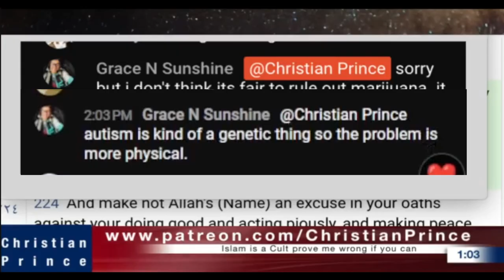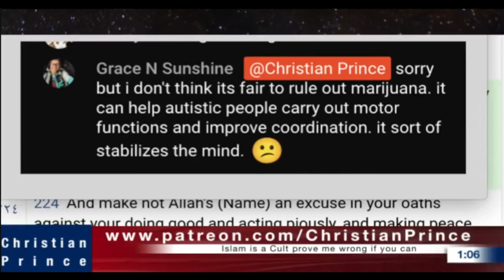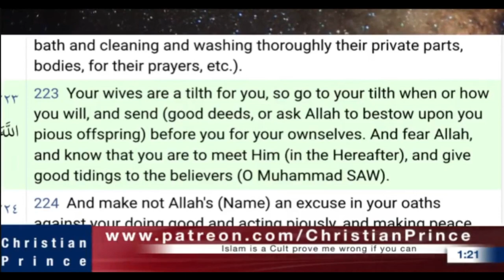Human Common Sense, Machine World and Pent Up Feelings (Marijuana pt2)